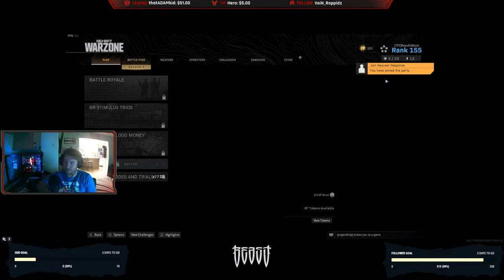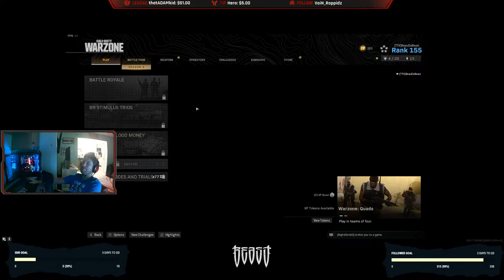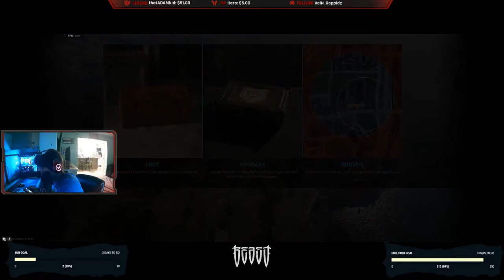Beasting Out in COD! high kills only!!:)